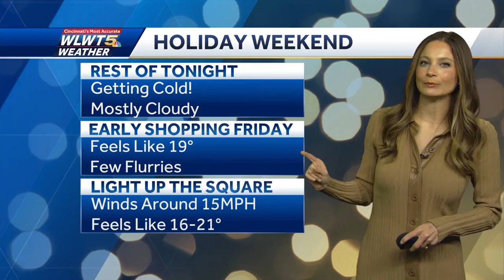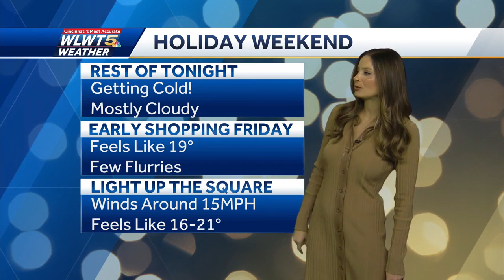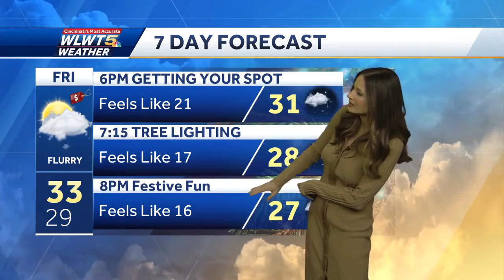Getting cold for the holiday weekend